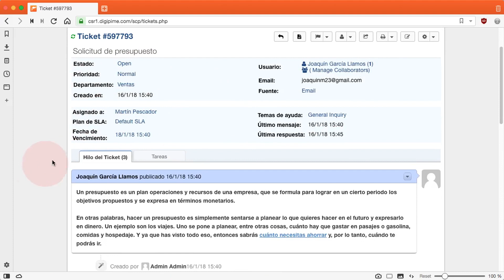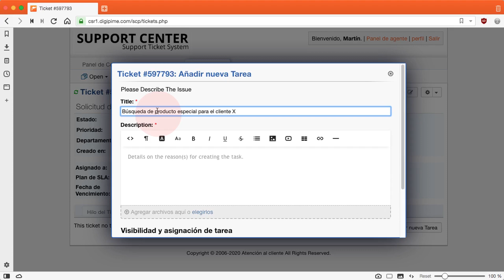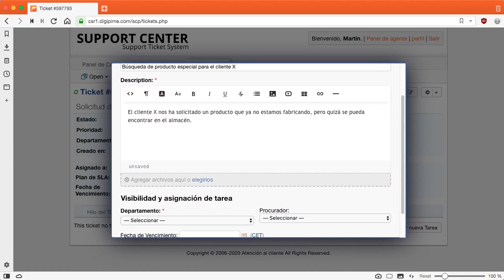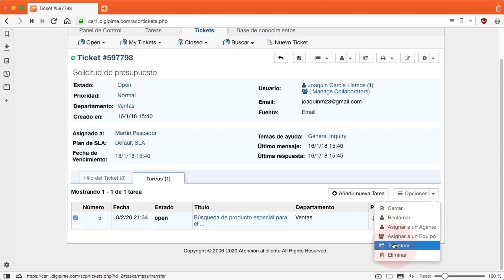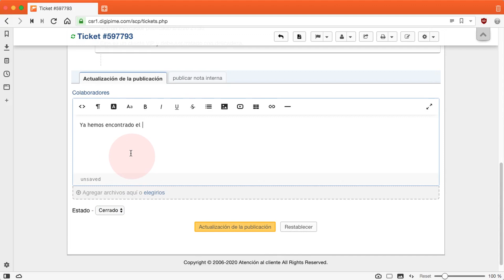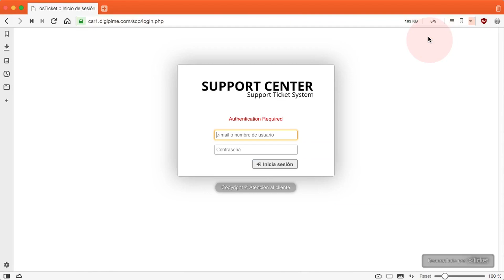Osticket v 1.11+ - Creación y gestión de tareas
En este vídeo, para osTicket v1.11 y superiores, aprenderemos a crear tareas asociadas a un ticket, darles un límite temporal de resolución, asignarlas y transferirlas. Las tareas son una herramienta auxiliar que nos permite controlar el flujo de actividades relacionadas con una incidencia, sin que el cliente tenga que conocer necesariamente esa actividad, aunque la actividad tenga que ver con la resolución de la incidencia.